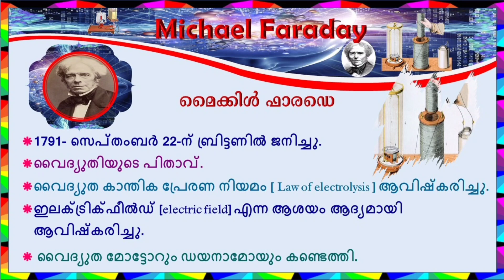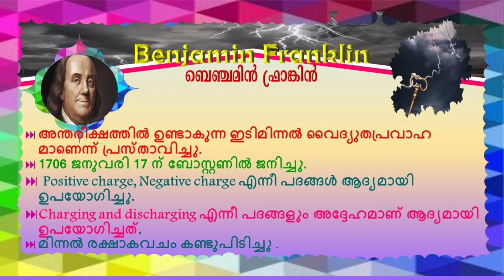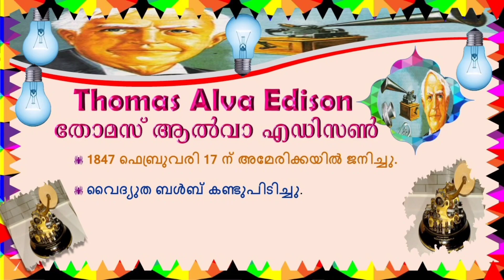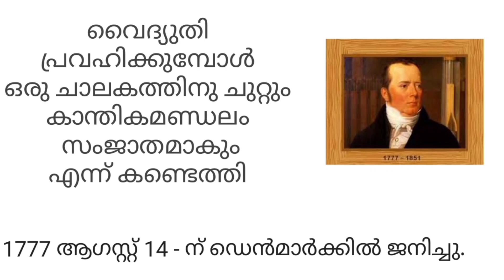ELECTRICITY I KALEIDOSCOPE EDUCATION CHANNEL | BIJU MATHEW | AJITH KUMAR P.T.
വൈദ്യുതി പ്രവഹിക്കുമ്പോൾ എന്ന പാഠഭാഗത്തെ അടിസ്ഥാനമാക്കി തയാറാക്കുന്ന USS - പരിശീലന ക്ലാസ് ഒന്നാം ഭാഗം